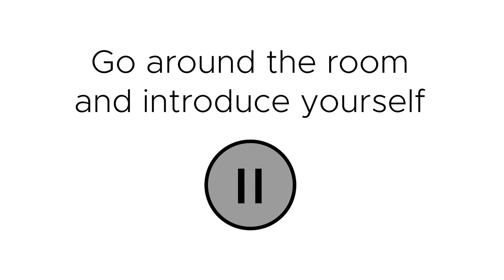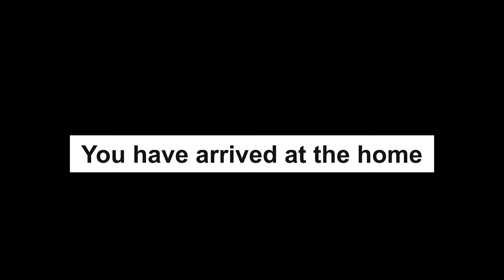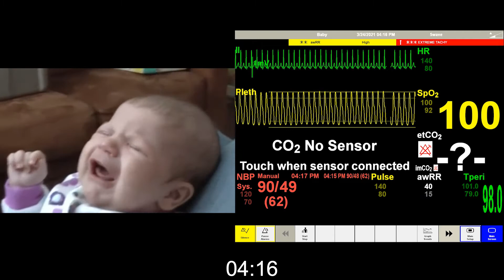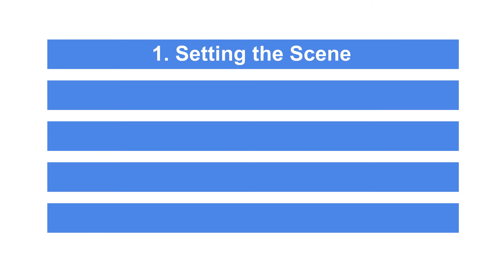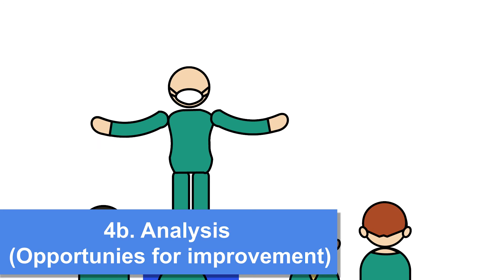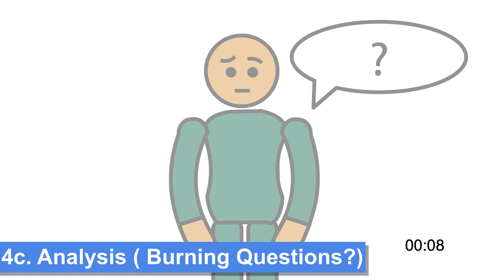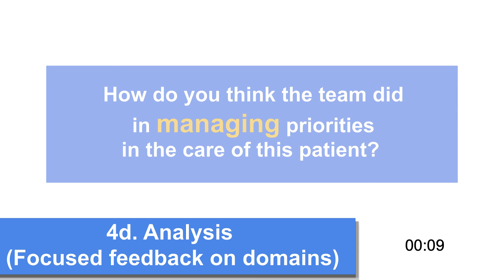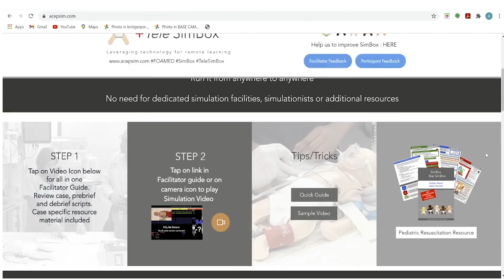SimBox+ and TeleSimBox: EMS Supraventricular Tachycardia (SVT)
Free online remote learning for everyone with step-by-step guide on how to facilitate a telesimulation.  Run simulation from anywhere to anywhere with no need for dedicated simulation facilities, simulationists or additional resources!

Video time stops:

00:00 Intro
03:28 Prebrief
03:41 EMS haste
04:00 2min countdown
06:09 Begin Simulation
17:18  Debrief Intro
17:50  1) Setting the Scene
18:27  2) Reactions
20:08  3) Description
22:21  4) Analysis section
22:37  4a) What went well?
24:16  4b) Opportunities for improvement
29:25  4c) Are there any burning questions?
31:01  4d) Focused feedback on domains
31:26 Identifying priorities?
33:33 Managing priorites?
34:41 Discuss any other domains
39:50  5) Summary
42:27  QR Code